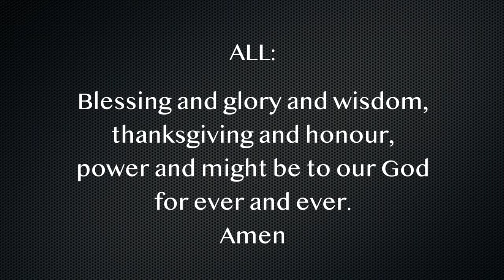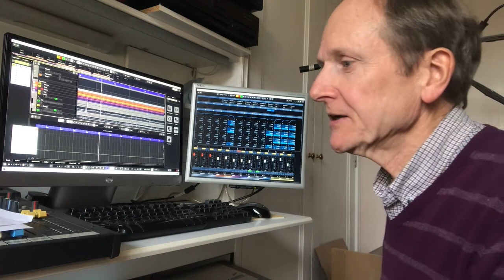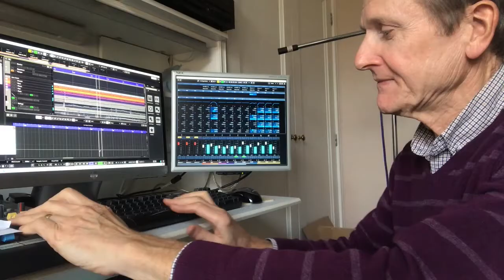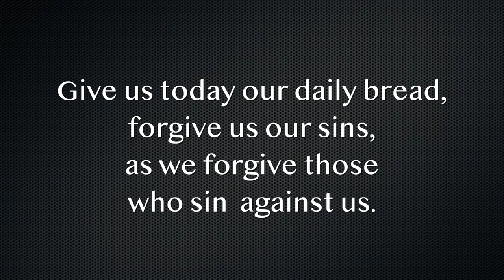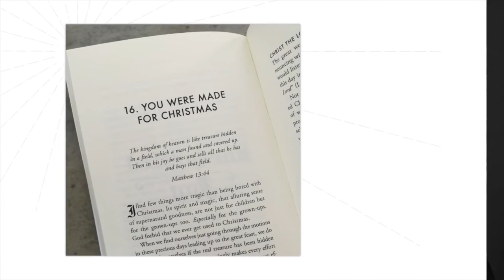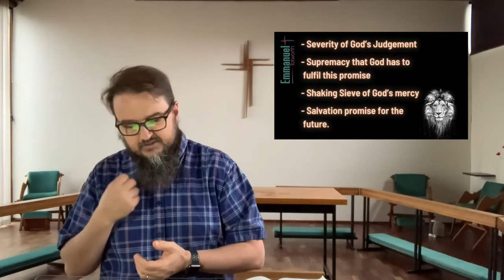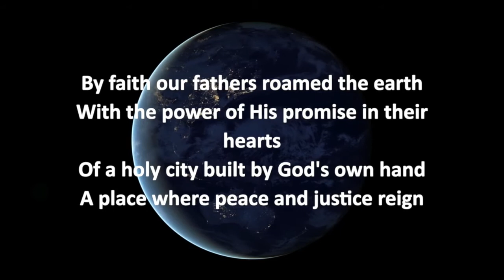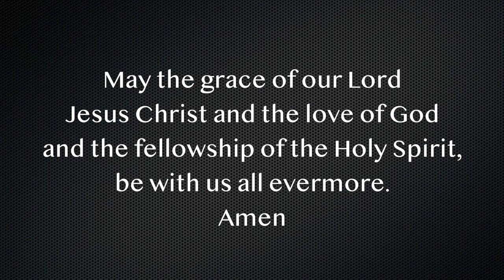22nd November - Amos 9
Welcome
Declaration from Revelation
Song: Brick after Brick
All Age Slot: Remembering
Children to JAM and Pathfinders
Interview with Brian and Joan
Prayers: David and June Cruden
Affirmation of faith: 1 Cor 15
Video about Advent Sermon Series
Bible Reading: Amos 9 - Jen Manhire
Sermon:
Song: By Faith we see the hand of God
Closing with the Grace

Sermon Notes

1: The Severity of God’s Judgement v1-4
Remember this prophecy was specifically for the Northern Kingdom, the 10 tribes of Israel.
Encyclopaedia Britannica
“Following the conquest of the northern kingdom by the Assyrians in 721 BC, the 10 tribes were gradually assimilated by other peoples and thus disappeared from history.”

2: The Supremacy that God has to fulfil this promise v5,6
He is the same yesterday, today and forever.
There can be no doubt that when God speaks, what He says will happen

3: The Shaking Sieve of God’s mercy verses 7-10
That sieve allowed the final 2 tribes, the southern Kingdom to continue.

4: The Salvation promise for the future.
That Day.
Acts 15:13-19

Galatians 3:29 says
If you belong to Christ, then you are Abraham’s seed, and heirs according to the promise.